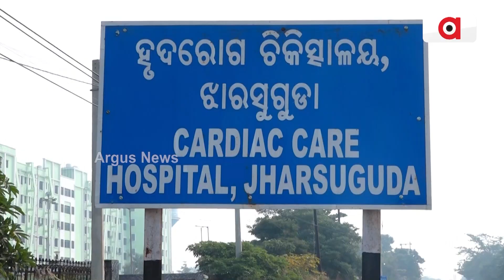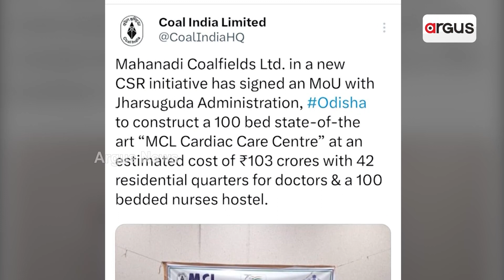Fate Of Cardiac Care Hospital Pushed Into Uncertainty Due To BJD Infight!